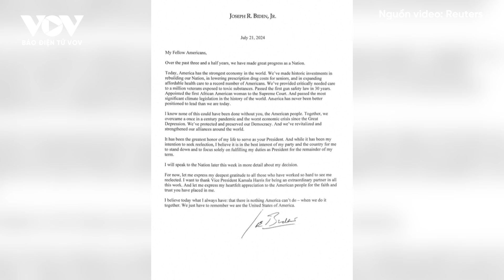Kịch bản nào cho nước Mỹ sau khi Tổng thống Joe Biden từ bỏ đường đua bầu cử | Báo Điện tử VOV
Báo Điện tử VOV | Ông Joe Biden hôm qua tuyên bố sẽ không tái tranh cử, đồng thời ủng hộ Phó Tổng thống Kamala Harris trở thành người kế nhiệm ông trong cuộc đua bầu cử Tổng thống vào tháng 11 tới. Nhà lãnh đạo Mỹ dự kiến sẽ có bài phát biểu trước toàn quốc vào cuối tuần này.

37 Bà Triệu, Hoàn Kiếm, Hà Nội, Việt Nam